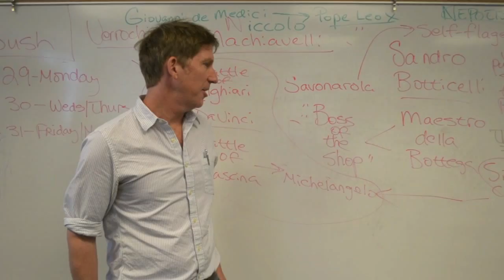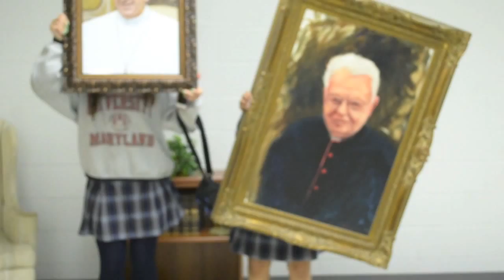MDCHS Happy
Monsignor Donovan Catholic High School's version of the "Happy" video!